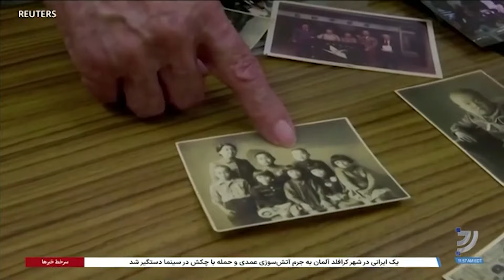برنده نوبل صلح معرفی شد: جنبش مردمی بازماندگان حملات هسته‌ای در ژاپن